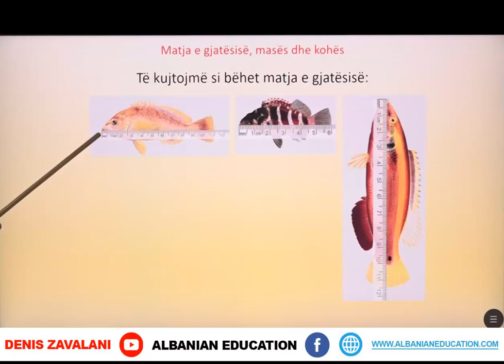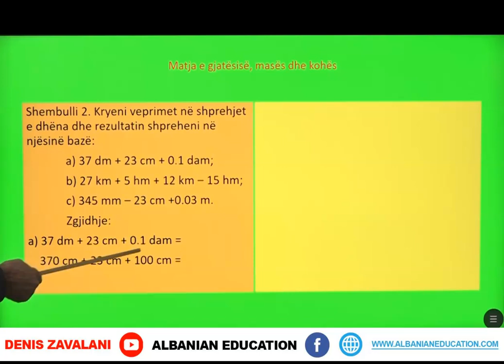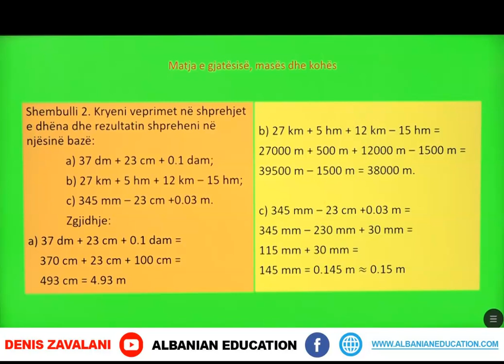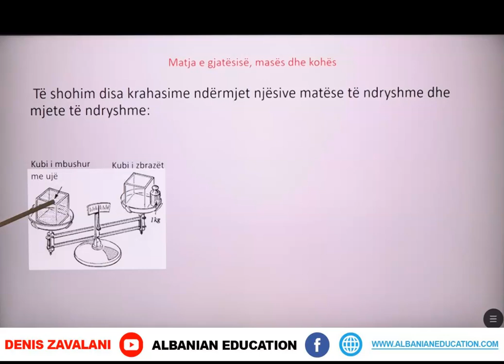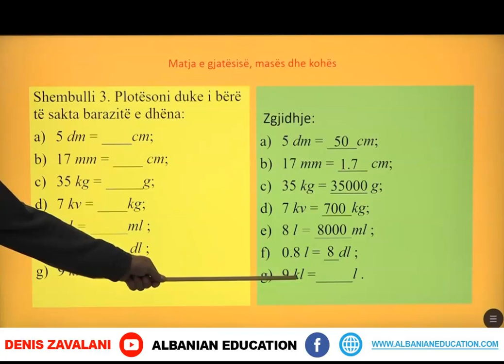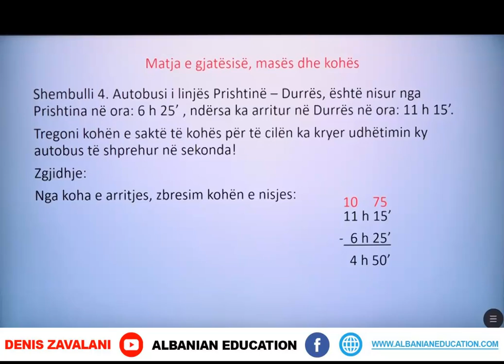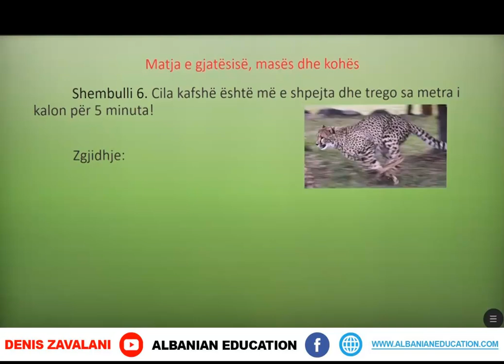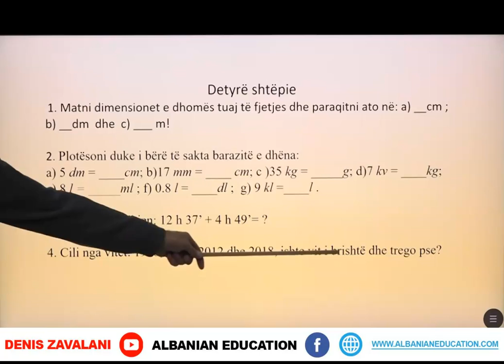6 02 066 Java 17 Matematikë Matja e gjatësisë, masës dhe kohës